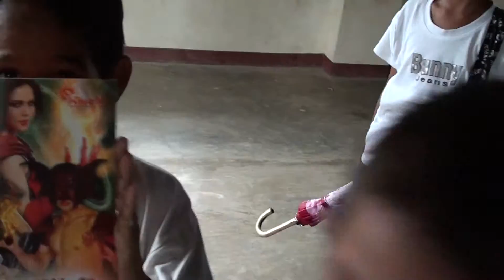CSV Ignatiana Outreach 2010_07_31-113947